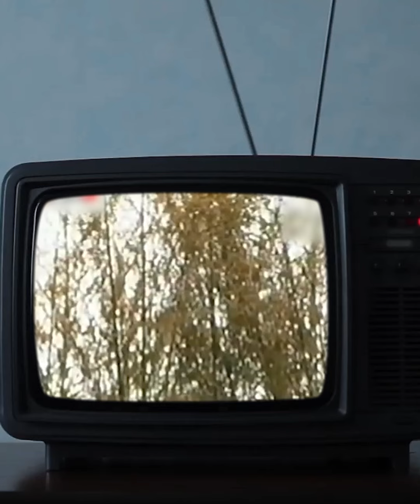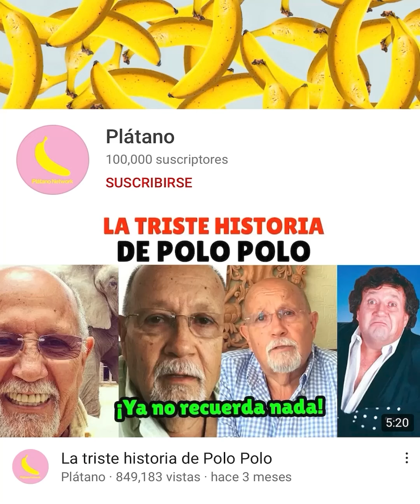¡Big Brother era mejor que La casa de los famosos!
Esto demuestra que Big Brother era mejor que La casa de los famosos…